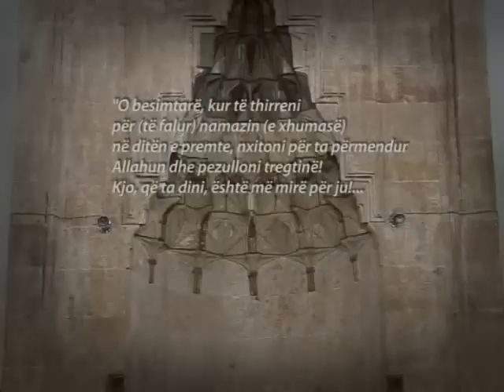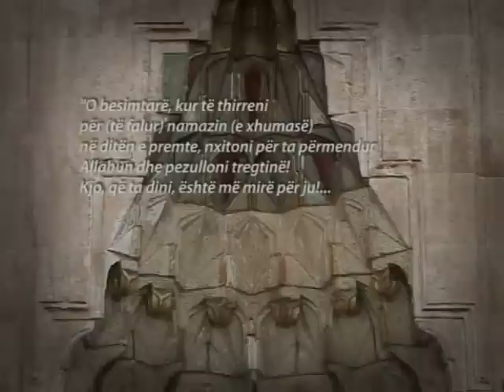Veçoritë e shoqërisë islame - Fadil Musliu - HUTBE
Hutbe e mbajtur me 2 mars 2012 / 8 Rebiul Thani 1433 në qytetin e Prishtinës